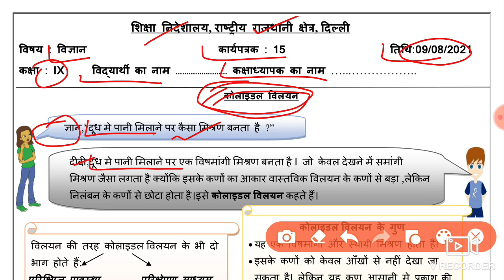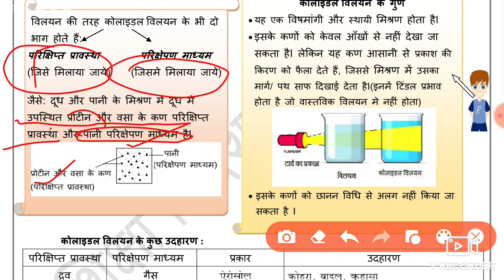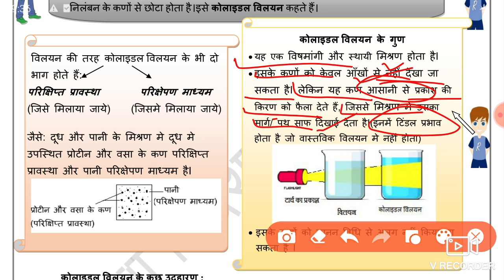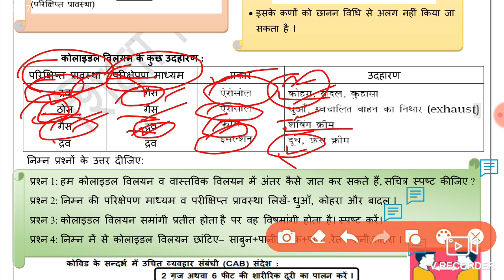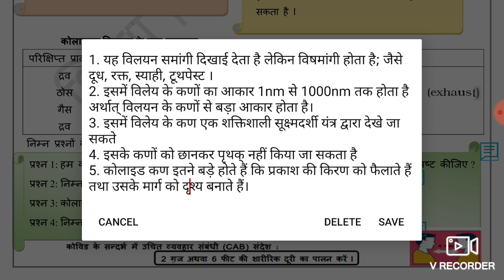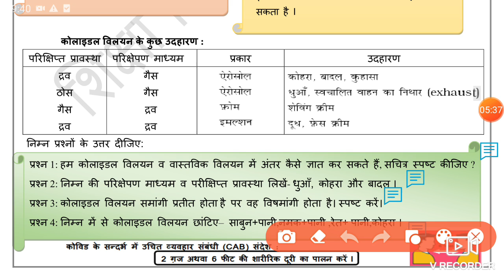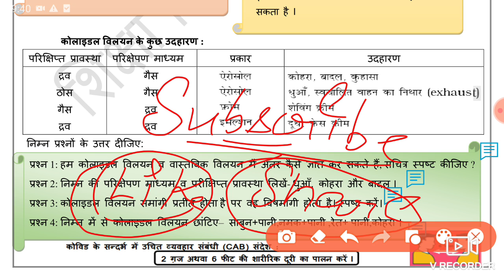Science Worksheet 15 Class 9(9/8/2021)hindi Medium | Worksheet 15 Science Class 9/ Worksheet Sci 15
class 9 Science worksheet 15 hindi,
  Science work sheet 15 class 9 hindi,
class 9 Science worksheet 15,

worksheet 15,
9 August class 9 Worksheet 15,
9 August Worksheet 15 class 9,
 hindi medium doe Worksheet 15 Science ,
worksheet 15 Science ,
 Science Worksheet 15 hindi,
worksheet 15,

9 class Science worksheet 15,
 aaj ki Science ki worksheet 15 class 9, worksheet 15 class 9 doe,
 worksheet 15,
doe worksheet hindi medium 15,
 today worksheet 15,
 hindi medium science worksheet,

🤗🤗🤗Thanku🤗🤗🤗